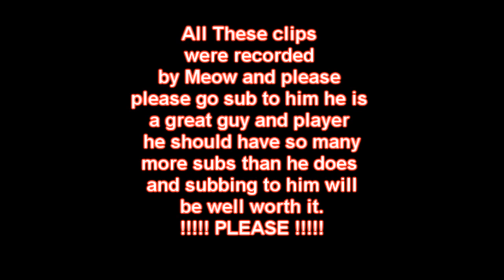MEOW !!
Hey guys please go sub to him will mean so so much to both of us he is a great guy and player and makes great vids !

rate comment sub thanks x